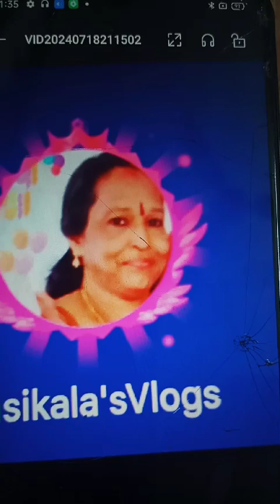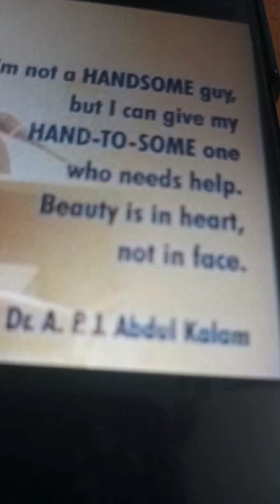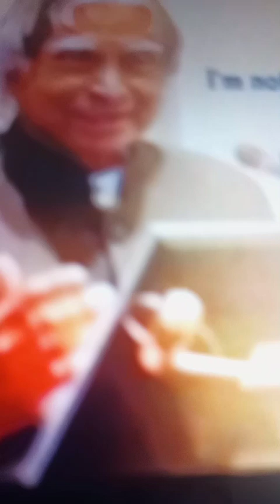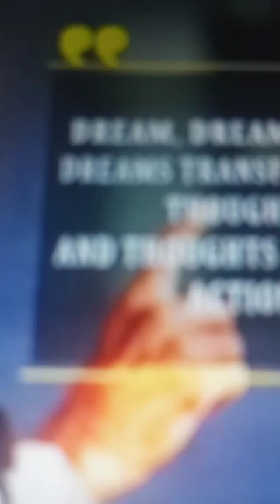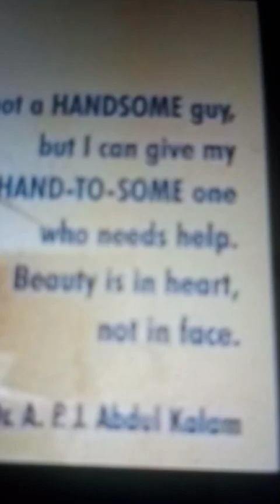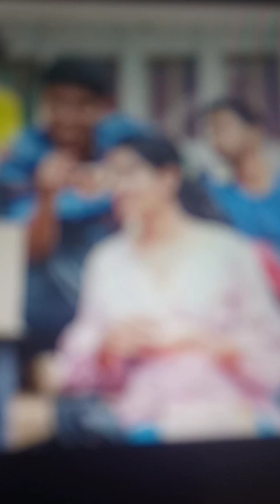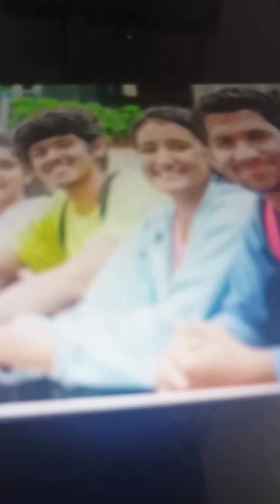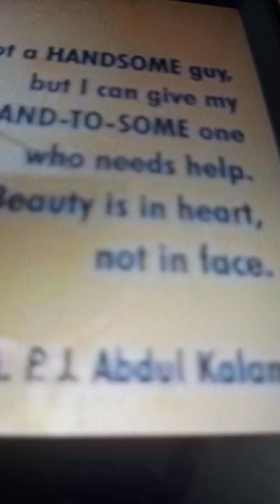അല്ല ഈ ഞാൻ ആരാ? പിന്നിട്ട വഴികളിലൂടെ...